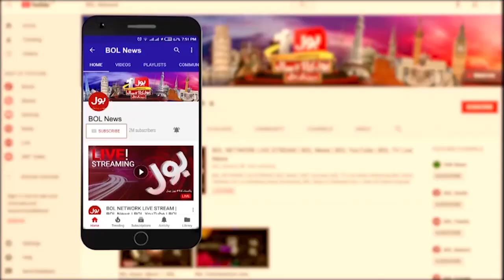Pakistani Woman Great Achievement | Sania Alam Won Brain Of The Year Award | Breaking News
Pakistani Woman | Sania Alam | Brain of the Year | Sania Alam Great Achievement | Sania Alam Award 2023 | UK Awards |
Pakistani Woman Won Award | PAK Women | PAK women in UK | Pakistani Women Awards | PAK Sania Alam Awards | Pakistani News |
Award of the Year 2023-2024 | Dunya BOL Hai | Talha Jatoi | Warda Shoaib | BOL Morning Show | Morning Show Dunya BOL Hai | Today news | News Today |
Pakistan News | Pakistan News Today | BOL News